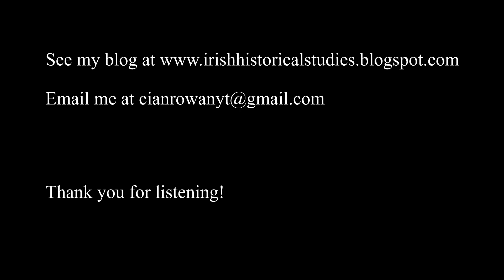The Nine Years War: The Final Act of Gaelic Ireland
In the final piece of my series on the decline of Gaelic Ireland, we follow the story of the O'Neills, a famous and prestigious Gaelic family that some of you are no doubt familiar with. The O'Neills were pivotal in the events that led to one of the most destructive conflicts Ireland has ever seen, the Nine Years War.
Over the course of this video I will lay the out the groundwork that caused the Nine Years War to happen, and follow its course all the way to its conclusion following the battle of Kinsale.